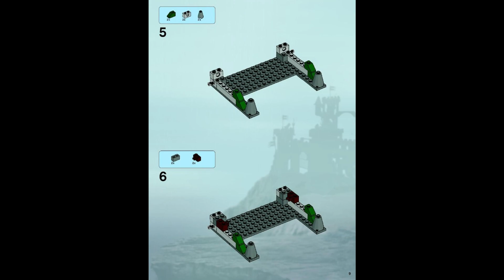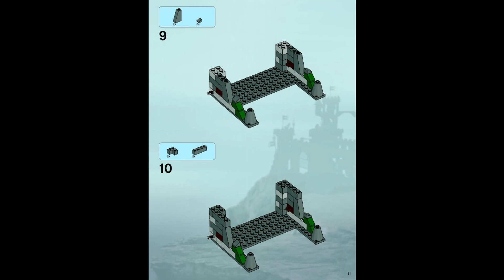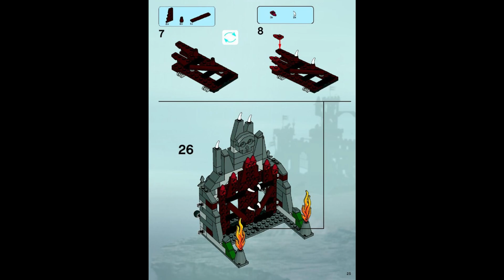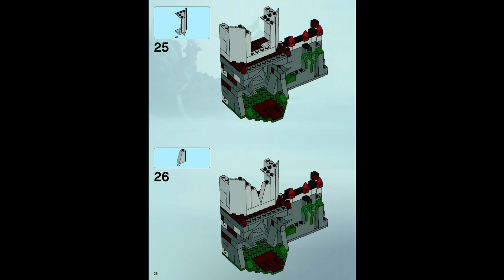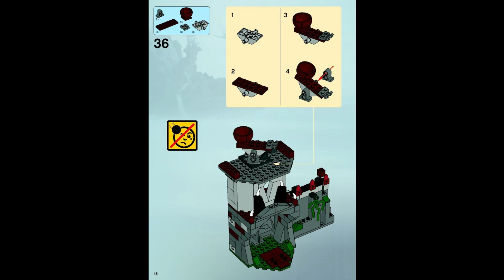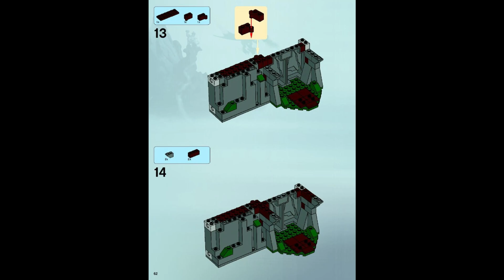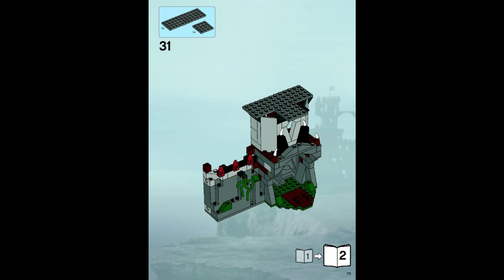7097 Instrucciones para LEGO Ataque con ballesta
7097 Instrucciones para LEGO Ataque con ballesta